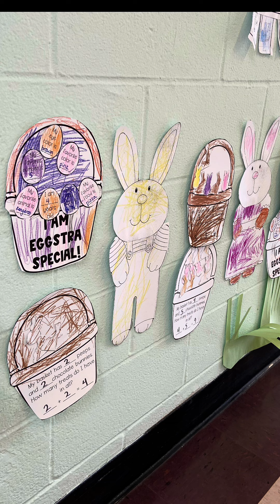UPK Egg Hunt and Spring Fun 22